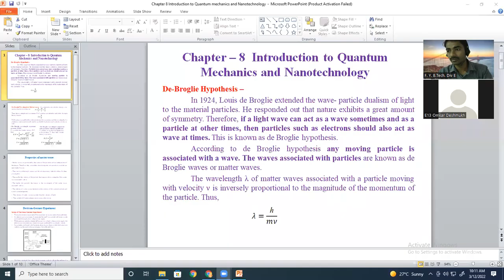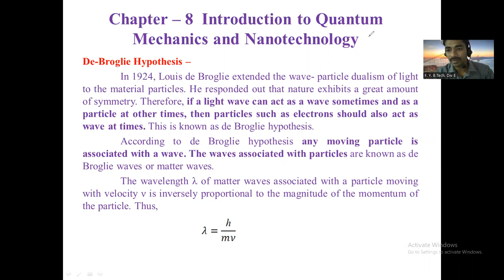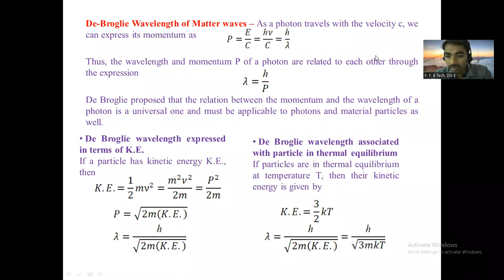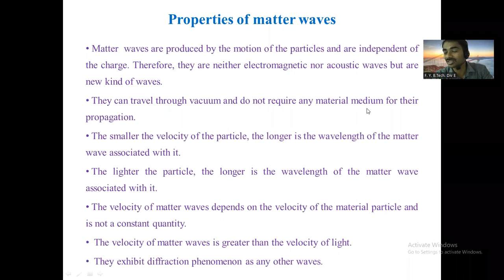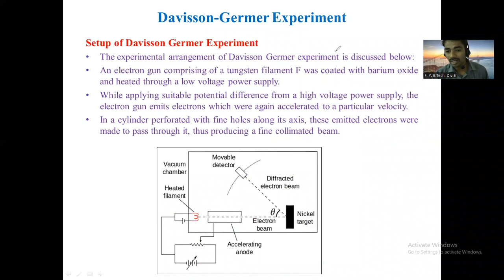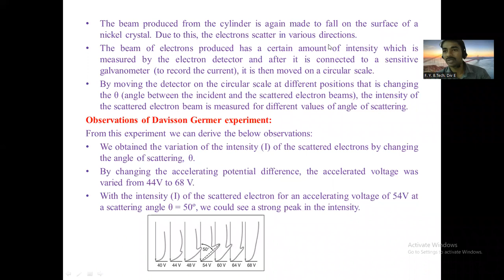Engineering Physics 12-03-2022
Quantum Mechanics, De - Brogli Wavelength, Matter waves, Devision Germer Experiment